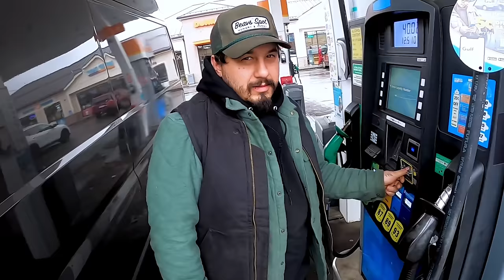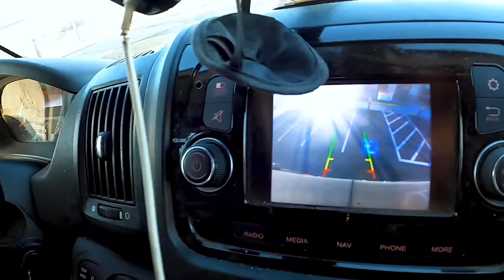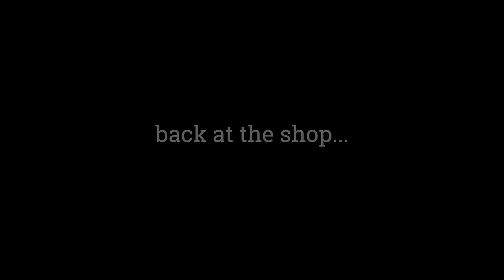Did we find Jimi Hendrix’s Panhead?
We found the rarest bike them all is this jimis panhead

barnfind shovelhead survivor American snitchers American pickers

WE LOVE OPENING YOUR PACKAGES
SEND TO:

The Eazy Company
7 Jackson St.